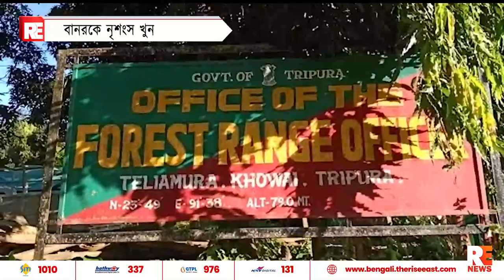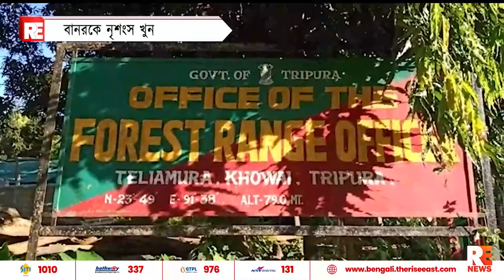বানরকে নৃশংস খুন